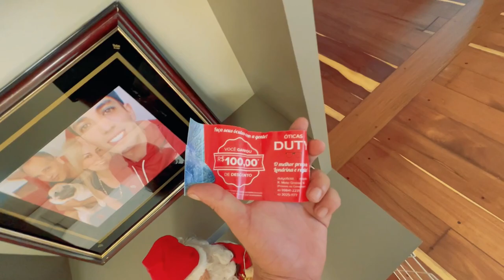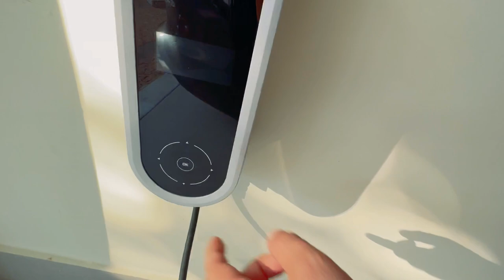BUSCANDO UM NOVO CACHORRINHO DE ESTIMAÇÃO